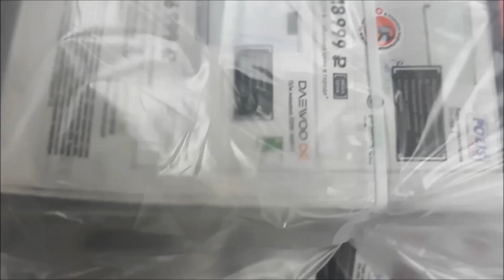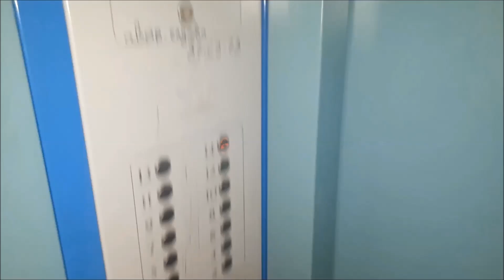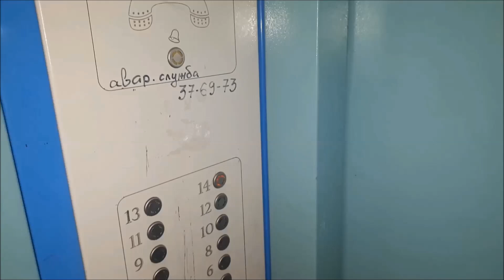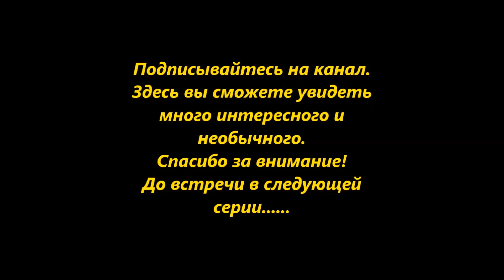Богомолы российских провинций - 9 серия (Триумфальное возвращение)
Главный герой возвращается в кадр,с отрывками из прошлого. В бункере произошла авария,утечка духовных скреп повлекла за собой образование большого количества сладкой ваты,которая могла затмить разум любого,кто туда приближался. Пришлось покинуть это место и отправится в теплые края,а по возвращению пообщавшись с Оксаной Наковальской и посетив одно зловещее место,готовится к выходу на работу.
Там мой дом в Бруклине,среди евреев.